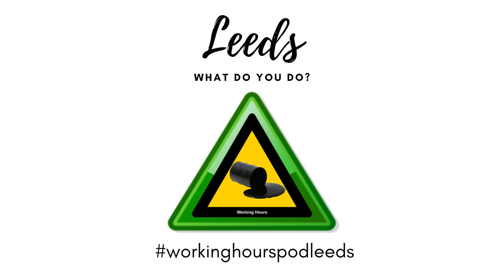Episode 5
Anonymous female recorded 25/01/2020

I love this episode! Not that I don’t love the others but this to me feels like a sort of model episode. My guest is originally from Slovenia and she takes me on a break-neck tour through her work history. We discuss moving and working abroad and the importance of having support from your workplace.

There’s also nearly an hour of additional material for this interview available to Patreon members too – go have a listen, it’s good and it's only a quid for you to join and start supporting the show.